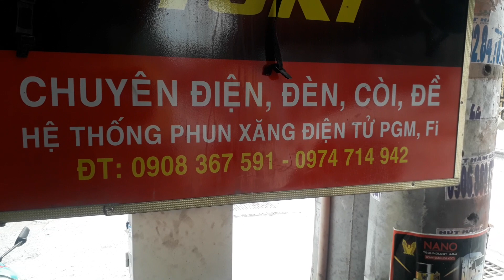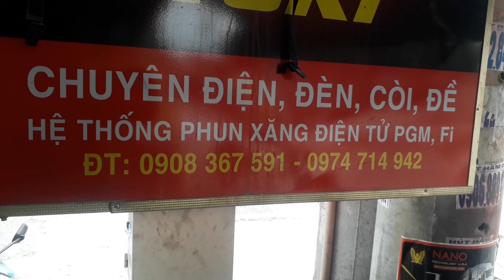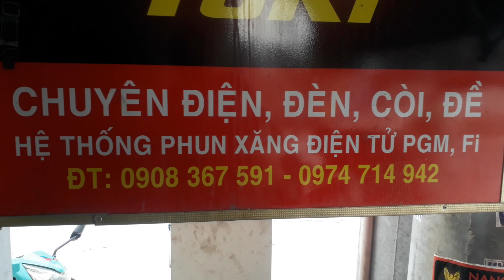Tăng cam độ Future 125 cho chú ở Bình Tân